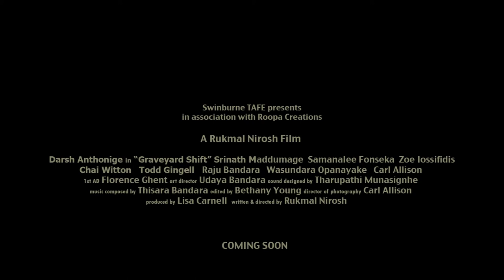graveyard shift_trailer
Darsh Anthonige in "Graveyard Shift" Srinath Maddumage Samanalee Fonseka Zoe Iossifidis Todd Gingell Chai Witton  Wasundara Opanayake Raju Bandara  Carl Allison 1st AD Florence Ghent art director Udaya Bandara sound designer Tharupathi Munasignhe music composer Thisara Bandara editor Bethany Young DOP Carl Allison producer Lisa Carnell written & directed by Rukmal Nirosh